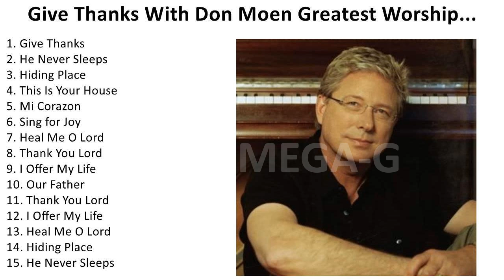D o n M o e n 2023 - Greatest Hits, Full Album, Best Songs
1. G̲i̲ve̲ T̲ha̲nks - D̲o̲n M̲o̲e̲n
2. He̲ N̲e̲ve̲r S̲le̲e̲ps - D̲o̲n M̲o̲e̲n
3. Hi̲di̲ng P̲la̲ce̲ - D̲o̲n M̲o̲e̲n
4. Thi̲s I̲̲s Y̲o̲u̲r H̲o̲u̲se̲ - D̲o̲n M̲o̲e̲n
5. i̲ C̲o̲ra̲zo̲n - D̲o̲n M̲o̲e̲n
6. Si̲ng f̲o̲r J̲o̲y - D̲o̲n M̲o̲e̲n
7. He̲a̲l M̲e̲ O̲̲ L̲o̲rd - D̲o̲n M̲o̲e̲n
8. Tha̲nk Y̲o̲u̲ L̲o̲rd - D̲o̲n M̲o̲e̲n
9. I̲ O̲̲ffe̲r M̲y L̲i̲fe̲ - D̲o̲n M̲o̲e̲n
10. O̲u̲r F̲a̲the̲r - D̲o̲n M̲o̲e̲n